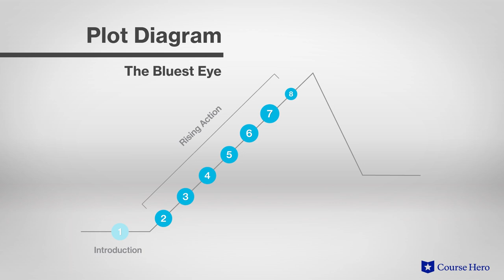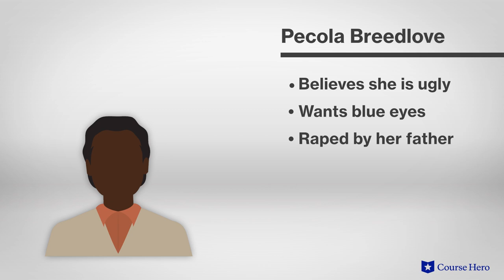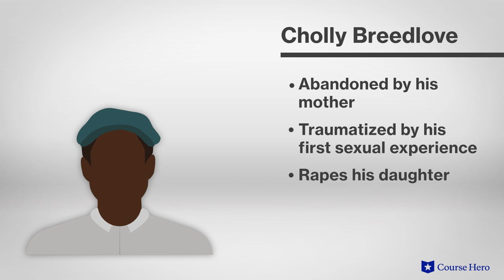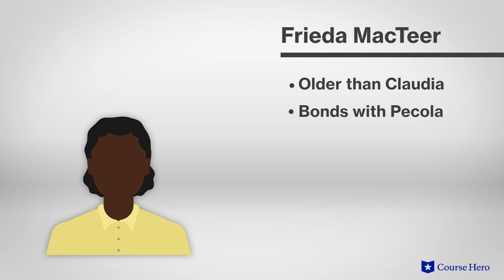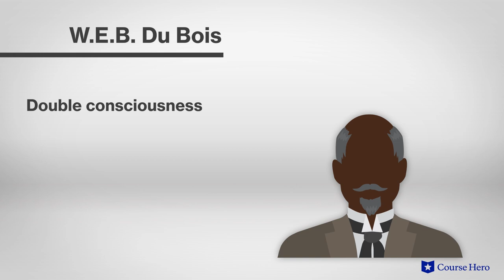The Bluest Eye by Toni Morrison | Summary & Analysis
Summarize videos instantly with our Course Assistant plugin, and enjoy AI-generated quizzes Toni Morrison’s The Bluest Eye explained with chapter summaries in just a few minutes!

Course Hero Literature Instructor Russell Jaffe provides an in-depth analysis of the plot, characters, symbols, and themes of Toni Morrison's novel The Bluest Eye.

Download the free study guide and infographic for The Bluest Eye

Toni Morrison’s The Bluest Eye is a harrowing yet beautiful parable of racial inequality and sexual abuse in the black community. It uses the unique perspective of young women to examine these problems.

Through the eyes of Claudia MacTeer, the novel takes a critical look at the social standards that can lead young black women to idealize Caucasian characteristics.

Her friend Pecola is obsessed with having blue eyes. Her wish represents the cultural messages African American girls can hear: messages that tell them they can never be beautiful.

After Pecola is raped by her father, she becomes mentally unstable in the wake of the assault, desperate for eyes so pretty that no one will ever be cruel to her again. Morrison traces the genesis of the tragedy back to the difficult early lives of Pecola's parents and uses Claudia's youthful naiveté as a mechanism for understanding how ignorance allows such problems to perpetuate across generations.

American author Toni Morrison’s The Bluest Eye was first published in 1970. Although The Bluest Eye was her first novel, written while working as an editor and single mother, it was not well-received when it was published. Morrison has since earned numerous accolades and awards for her novels, many of which raise important questions about race.

The Bluest Eye contains many powerful themes, including the dangers of love, as love and sex are complicated and can sometimes lead to abuse; the construction of beauty, as society shapes our understanding of beauty and often equates beauty with worth; and self-loathing, as the characters learn from American culture to despise themselves for not being white. The novel also contains many important symbols including movie stars, light eyes, and flowers.